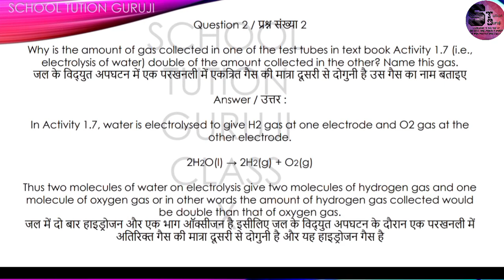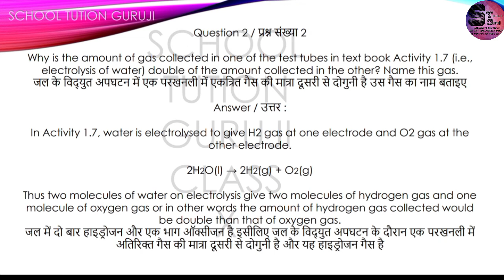Class 10th Sci. Ch 1 Chemical reaction & equation पाठ 1 रासायनिक अभिक्रिया एवं समीकरण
QUESTION AND ANSWERS / प्रश्न एवं उत्तर